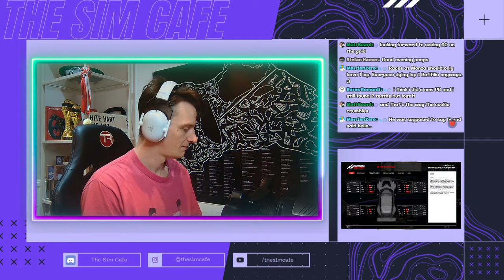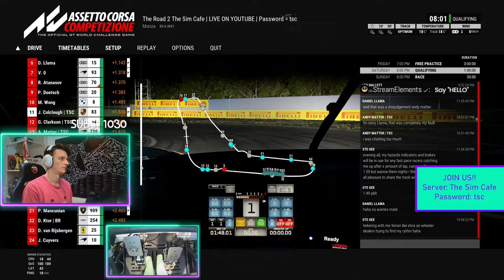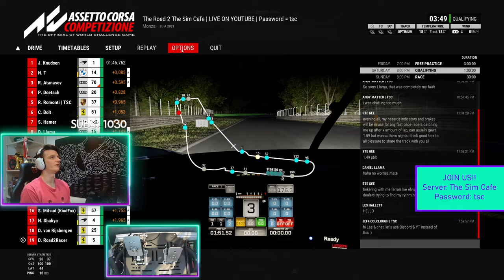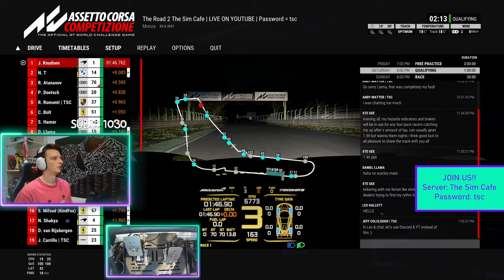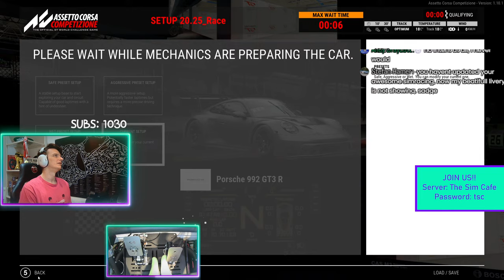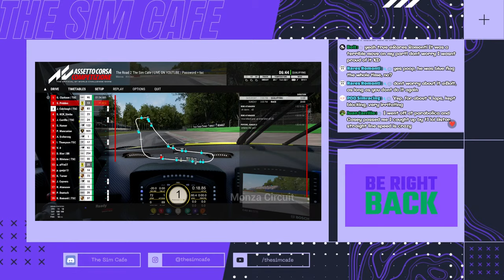🔴LIVE - ACC | THE ROAD 2 THE SIM CAFE COMMUNITY RACES | MONZA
SIM RIG SPECS:
- Thrustmaster T818 Wheelbase
- Thrustmaster Ferrari 488 GT3 Rim
- Heusinkveld Sprint Pedals
- SHH H-Pattern Shifter
- Trak Racer TR8 sim racing cockpit

MY GAMING SPECS:
GPU = Palit RTX 2080ti
RAM = Kingston Fury 2x16Gb 3600MHz
MONITOR = Viewsonic 32 Inch curved 1440p 144hz

STREAMING SETUP:
WEBCAM - Razer Kiyo Pro
HEADSET & MIC - Razer Blackshark V2 Pro
STREAMDECK PLUS
OBS STUDIO

Here at The Sim Cafe we are building a Sim Racing community focused on team racing in Assetto Corsa Competizione!
We also race a variety of cars and tracks on Automobilista 2!!
Time trials and cruising on Assetto Corsa :)

If you are new to sim racing or just haven't tried online racing yet, this is the place for you!!

We have helped create racing teams for long sprints and endurance racing and it's the most fun you can have in your sim rig!